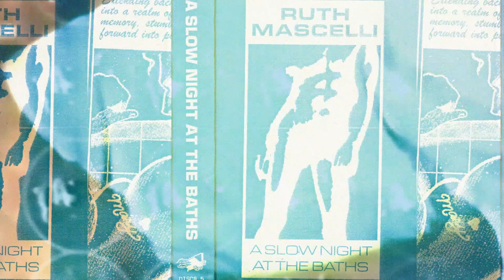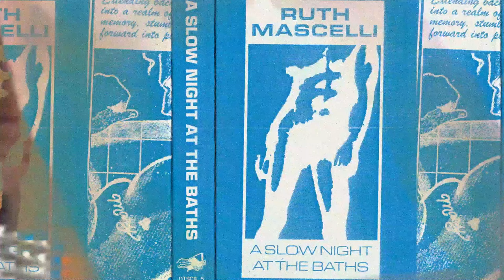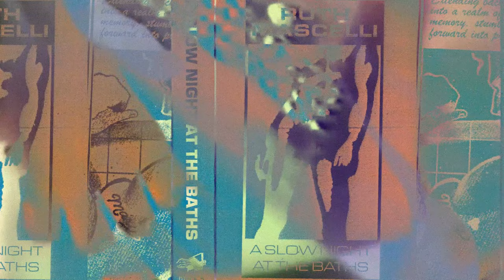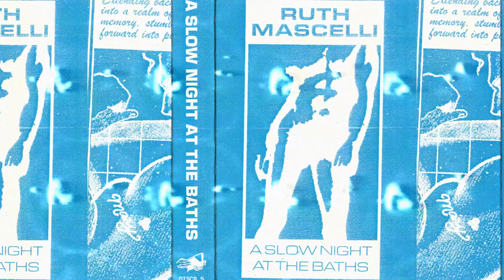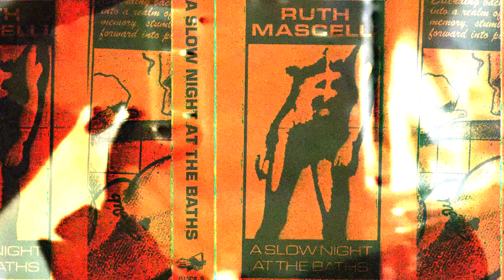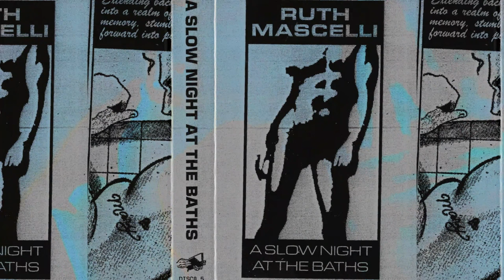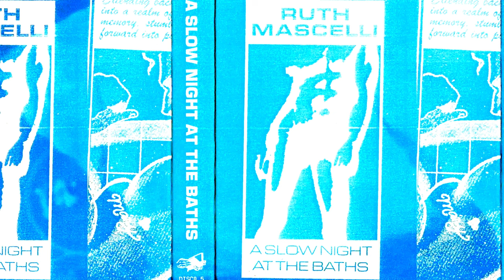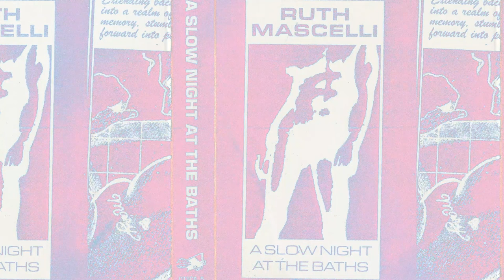Ruth Mascelli - A Slow Night At The Baths [XXX Bootleg Mix]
Tracks from the debut Ruth Mascelli album chopped, slowed, FX-bombed, reversed and spliced together into an immersive hour long mix that takes the material into a grimier, weirder space, synth tones echoing into the distance, snatches of buried dialogue, tape saturated bass rumble, distorted disco, techno throbbing away at half-speed in a dimly lit basement.

Released as a limited edition cassette and 20 page A5 zine in which Ruth takes us track-by-track through the original album with adverts for the imaginary bathhouse where it all takes place.

“The bathhouse exists beyond its own physical dimensions: extending backwards into a realm of collective memory, stumbling forward into possibility. Behind anonymous storefronts, through indiscreet glances. Outside the bounds of workaday drudgery and the limits of your own solitary skin. He took my hand and led me into a hermetic sexual world. It’s hard to see who’s in here through the haze of steam and sweat…”

All music written and produced by Ruth Mascelli in New Orleans, USA. Layout by Studio Tape Echo in Bristol, UK. Original tracks mastered by Rashad Becker in Berlin, DE. Mix by Selpic Sid in London, UK
The album A Night At The Baths available now on Disciples (DISC8)

File under: bathhouse techno